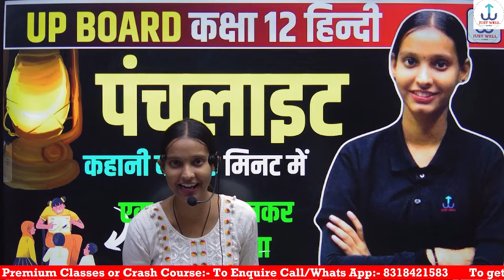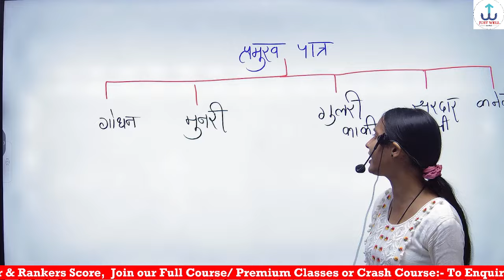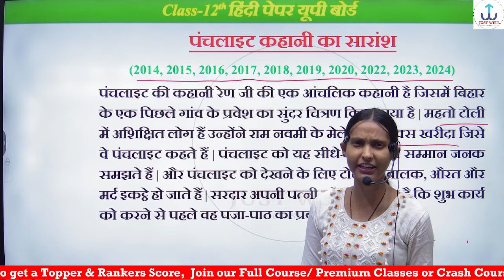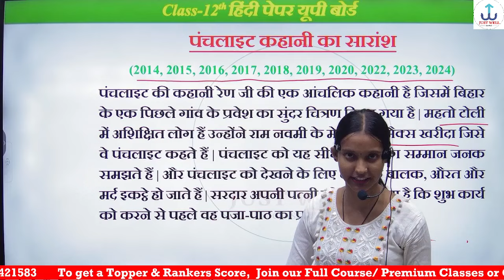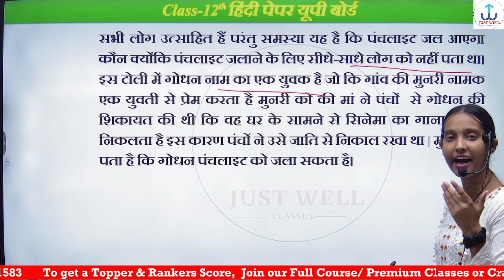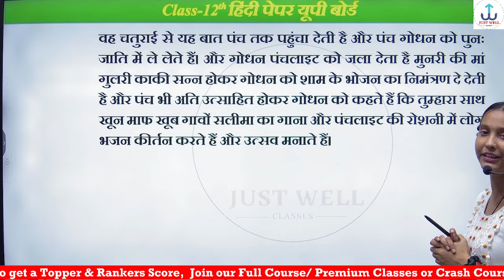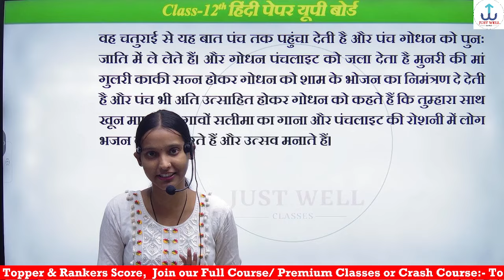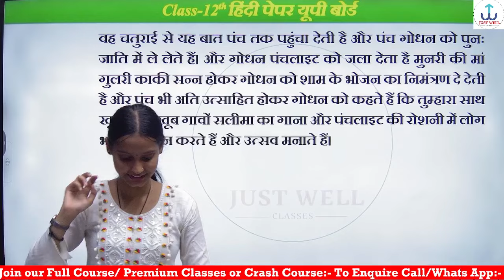पंचलाइट कहानी का सारांश | Panchlight Kahani Ka Saransh Class 12th Hindi | Board Exam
पंचलाइट कहानी सारांश,
पंचलाइट कहानी कक्षा 12,
पंचलाइट कहानी कक्षा 12 सारांश,
पंचलाइट कहानी का उद्देश्य,
पंचलाइट कक्षा 12,
कक्षा 12 हिंदी पंचलाइट,
10 वी और 12वी की पूरी तैयारी करने के लिए अभी Download कीजिए playstore से Just Well classes app और पाइए 90% वाला रिजल्ट
लाखों स्टूडेंट पढ़कर टॉपर बन चुके है अब आपकी बारी है